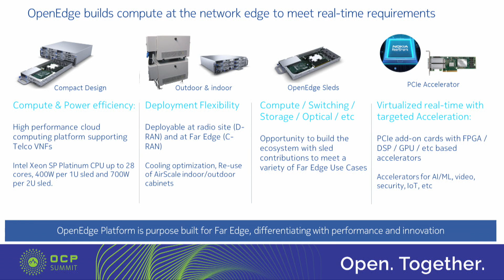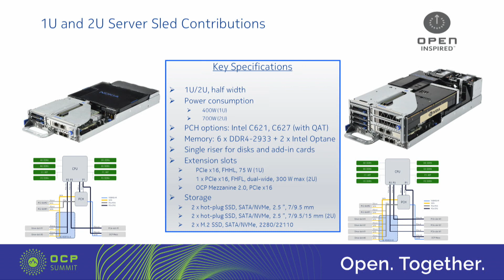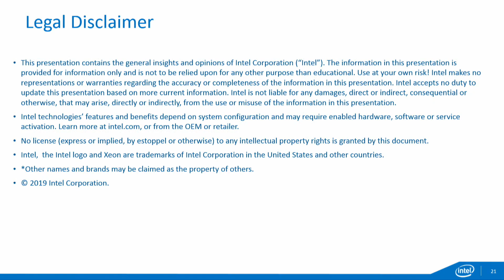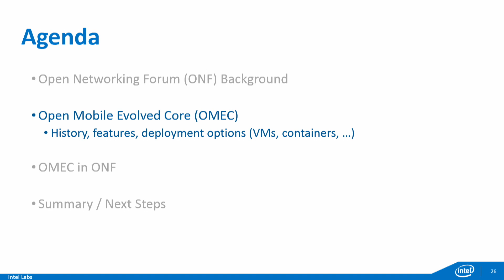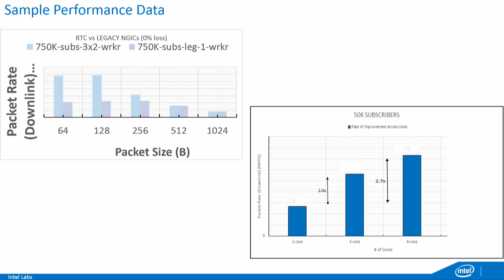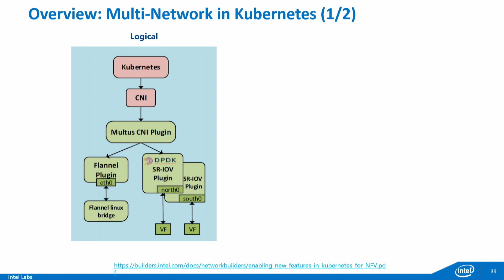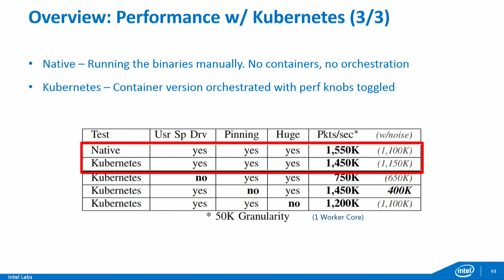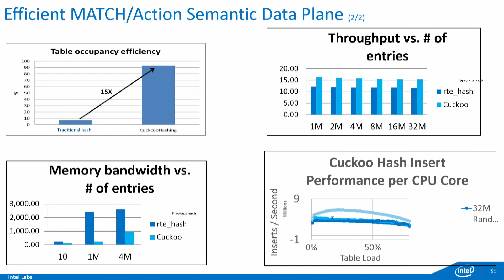Big 5G Open Source Workshop 2019 - AM Session (See description for session details)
"Intro/Welcome" - Workshop MC: Tom Anschutz, AT&T
"OCP openEDGE Enclosure" - Mike Moore, Nokia
"Mobile Core - OMEC, presented by Sprint and Intel" - Christian Maciocco, Intel
"The Open Source Provider Edge, presented by Bell Canada" - Troy Saulnier, Bell Canada